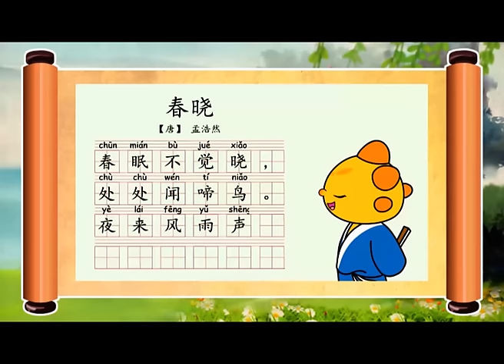春晓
Traditional Chinese Culture
中华文化国学经典，耳目一新的唱跳古诗。